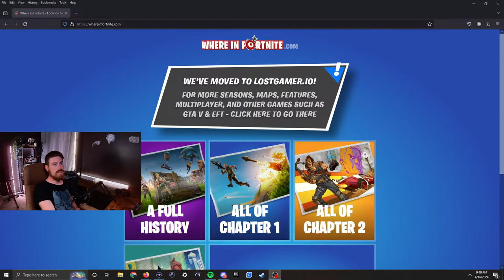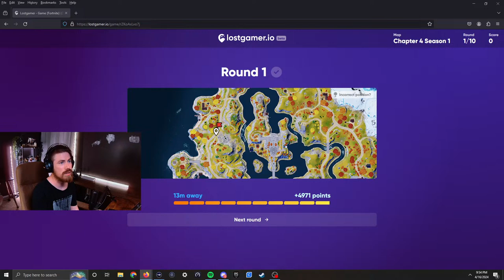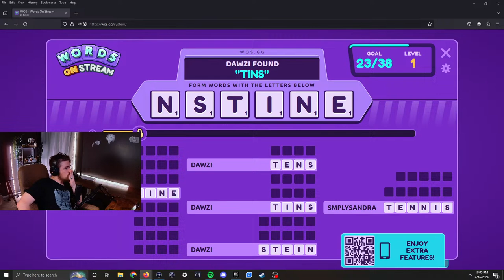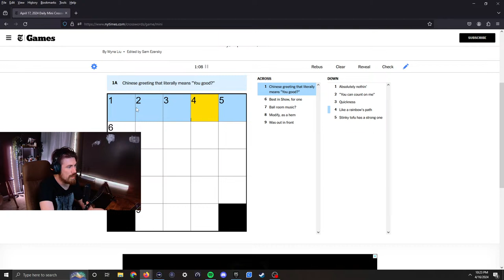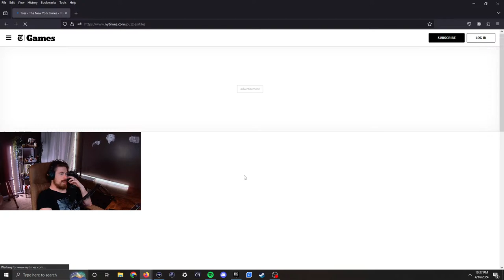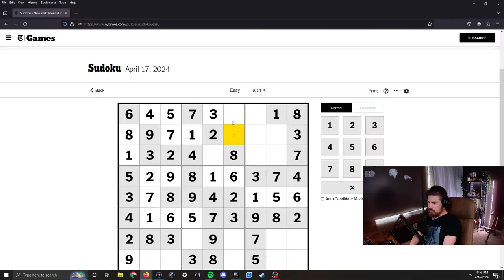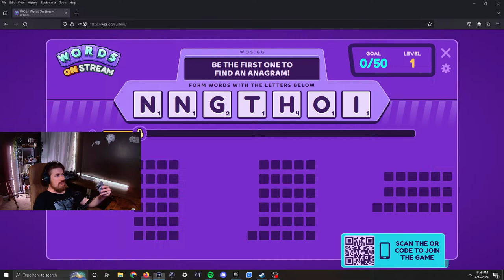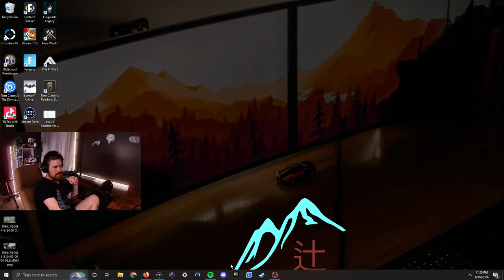🔴LIVE - HANGOUT STREAM. MIGHT GAME LATER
Thanks for using code 'DAWZI' in the Fortnite Item Shop!